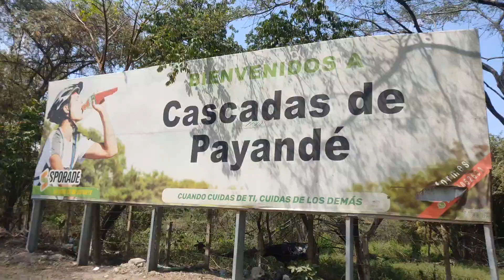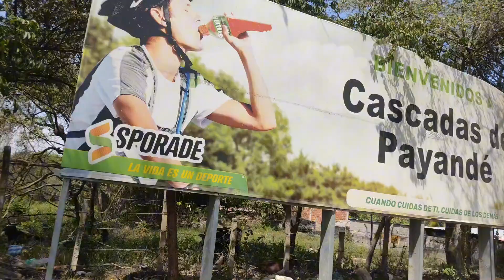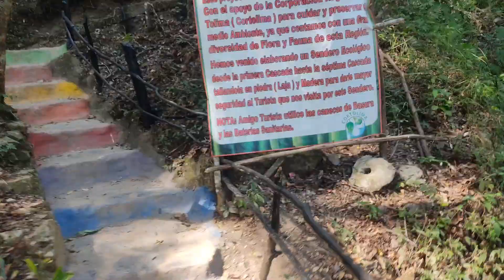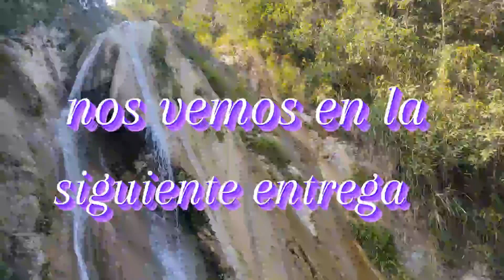COMO LLEGAR AL PARAISO EN TOLIMA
turismo colombia tolima como.llegar. a payande tol#cascadas de payande